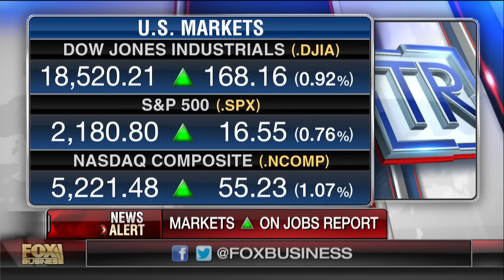How the July jobs report could impact the Fed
Cato Institute Senior Fellow Dan Mitchell and Standish Mellon Chief Economist Vincent Reinhart discuss the July jobs report and U.S. economy.